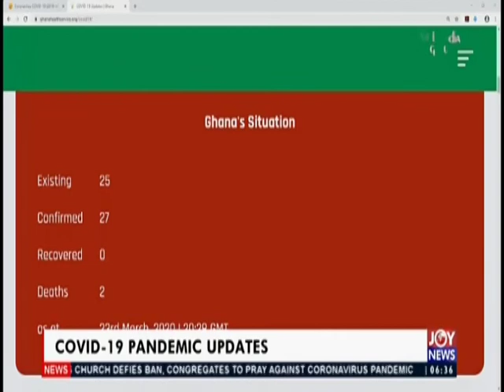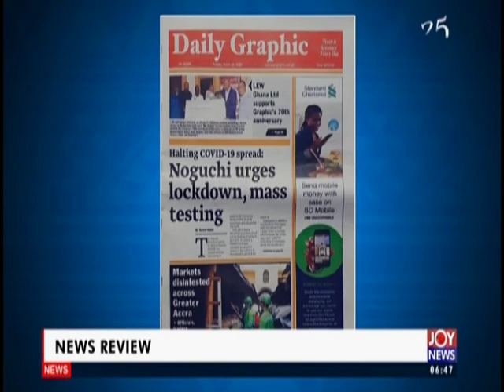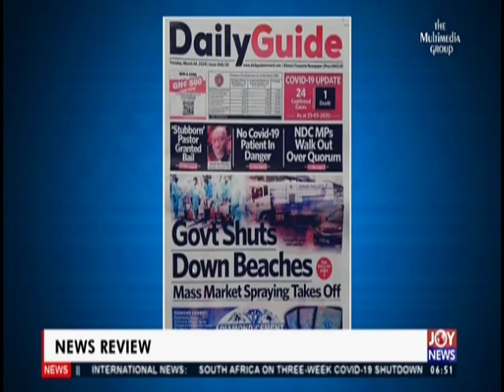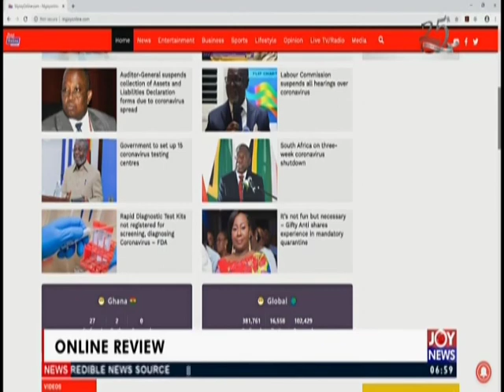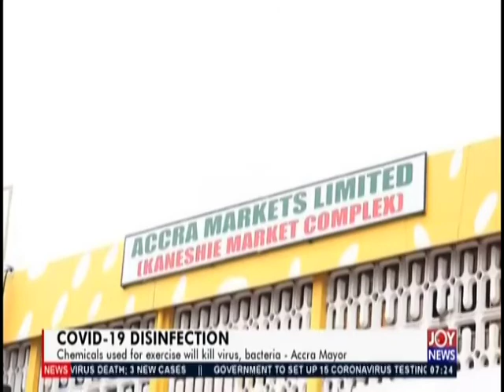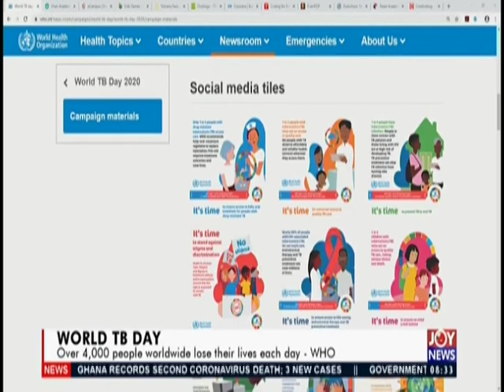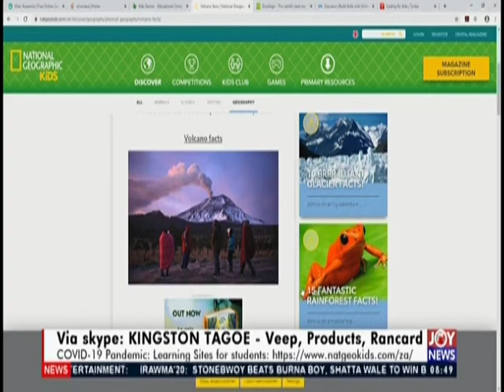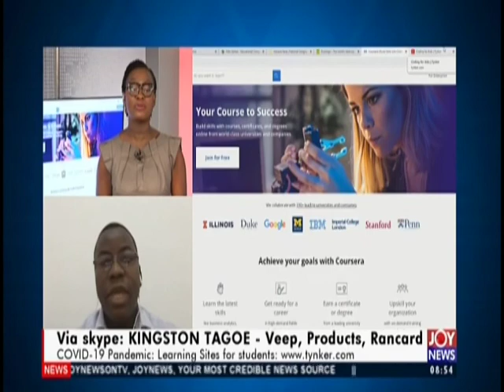AM Show Full Discussion - on Joy News (24-3-20)